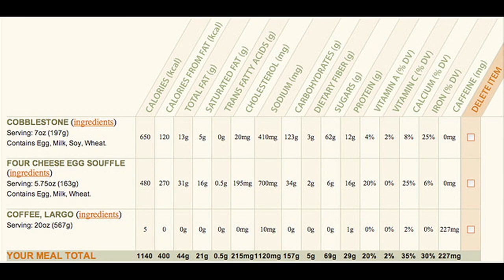Teen obesity on the rise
Obesity in teenagers is becoming more of a problem across the nation, according to a study presented by the National Center for Children in Poverty.
The study notes that one out of six adolescents is overweight in America, and one out of three is at risk. The alarming numbers are igniting conversations that researchers hope will result in strategies to combat the social and nutritional problem, according to the NCCP.